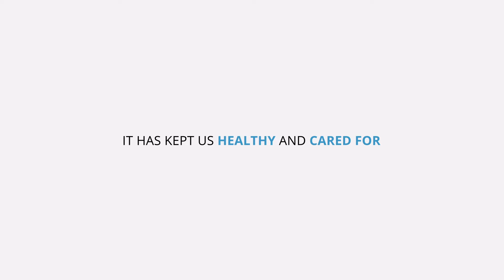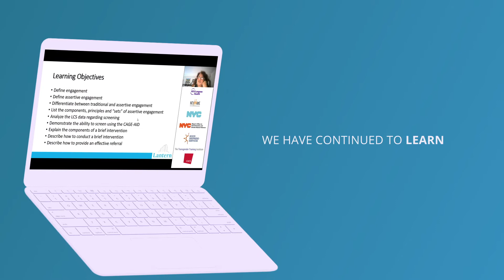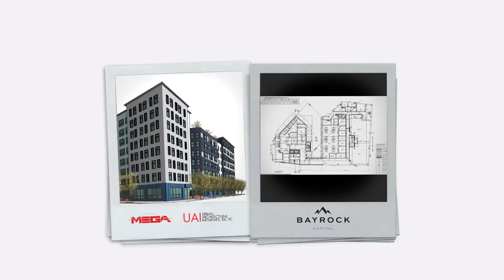Thank You From Lantern (2020)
A short video to document the contributions of Lantern partners during this 2020 year. We don't get to say it enough: Thank you.